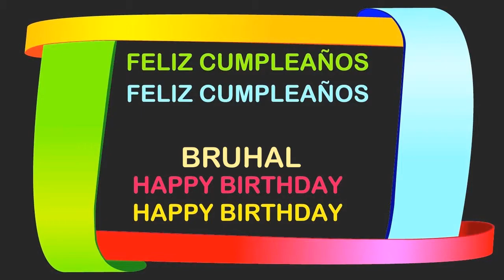Bruhal Birthday Postcards & Postales